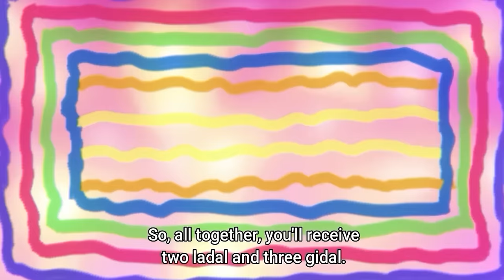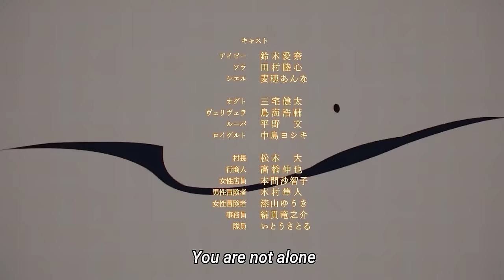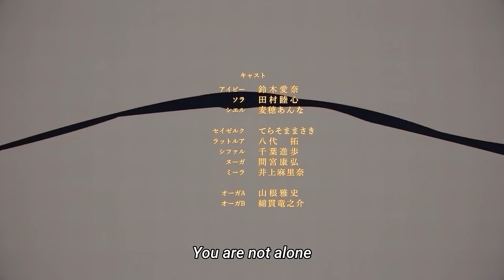Weakest Tamer Found A F-Rank Slime, Which Is Actually A SS-Rank in Disguise - Anime Recap 11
00:00 EP 1 TO 9  🔥🧛‍♂️☹👌✌🦾
01:24:06 EP 10 💖🐆🦾✌🐻😈🐞
01:56:30 EP 11 🐞😈🐻✌🐆🦾💖😂

Music